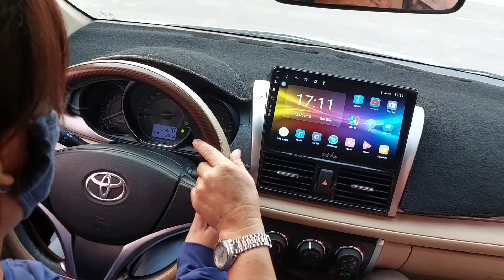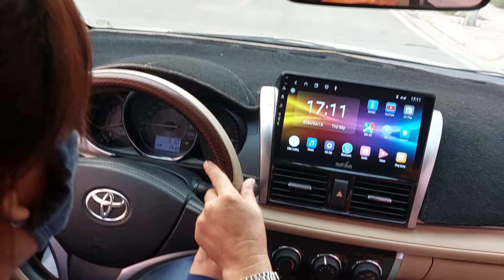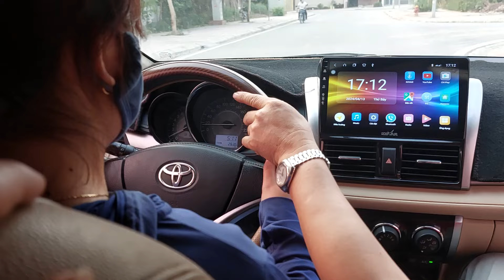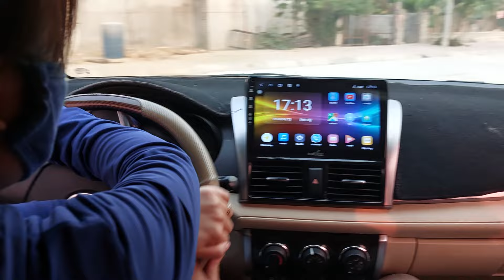chị gái được thầy dạy lái xe ô tô hướng dẫn tận tình